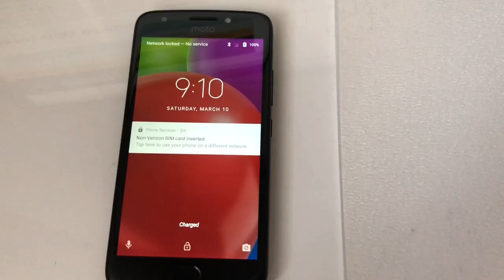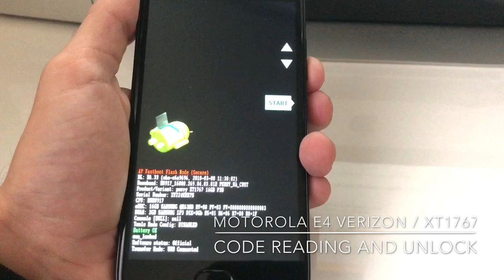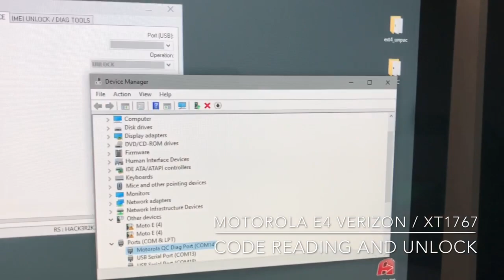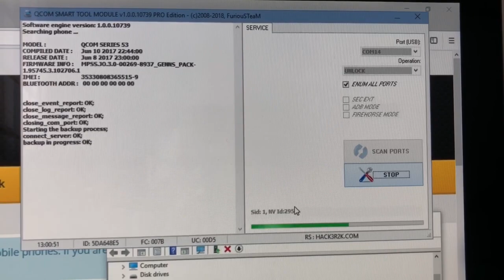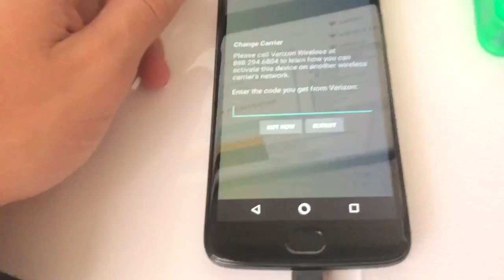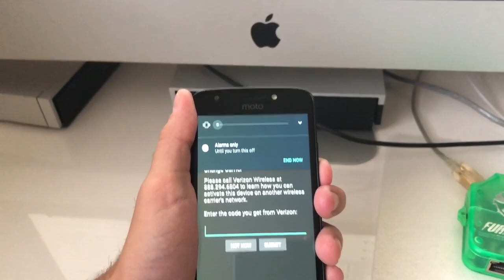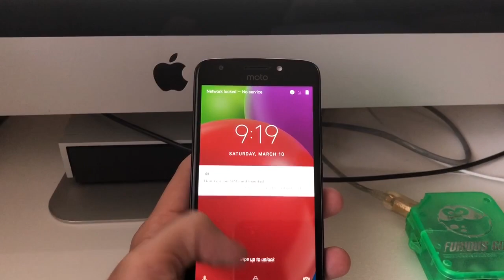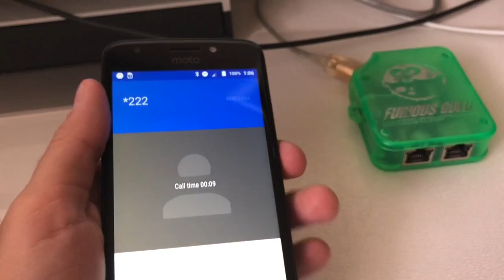MOTOROLA E4 VERIZON / XT1767 UNLOCK USING FURIOUSGOLD